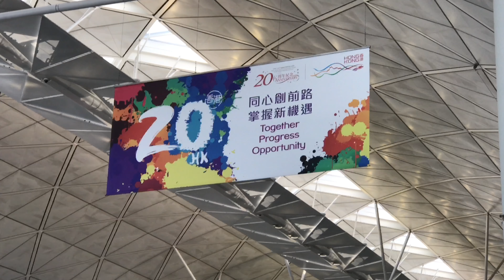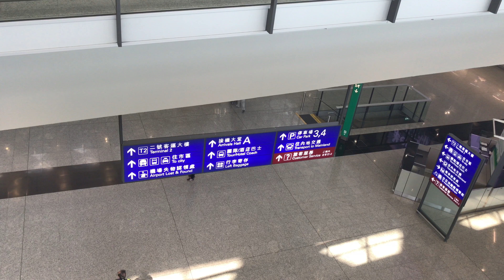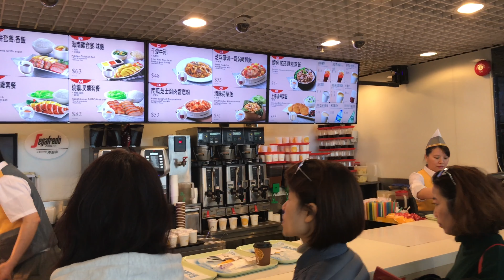HONG KONG VLOG #9 - BYE BYE HONG KONG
I don't have to be sad. because I know I will be back soon!